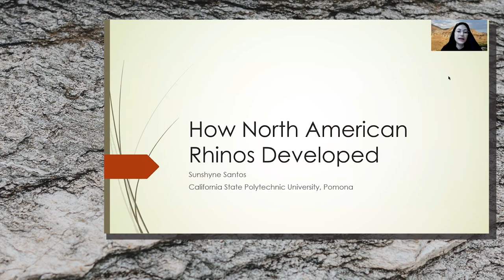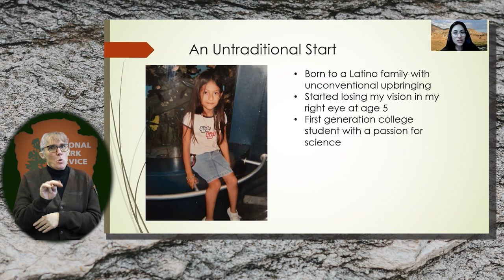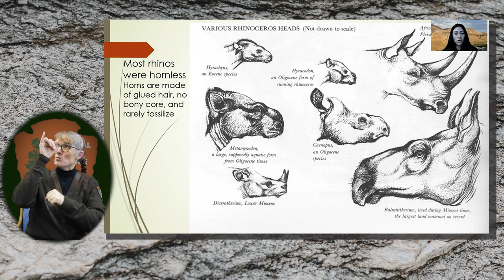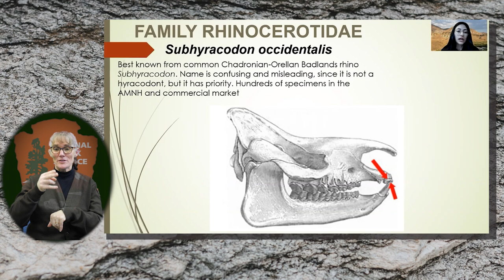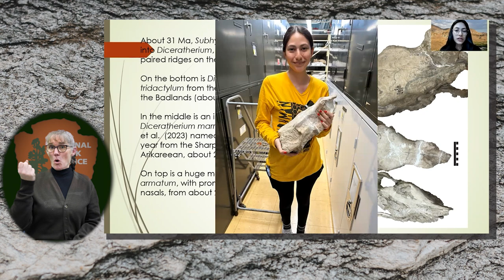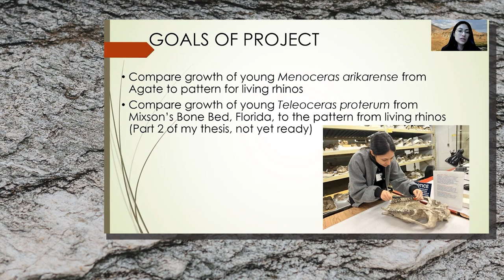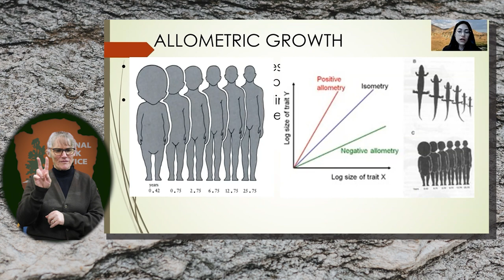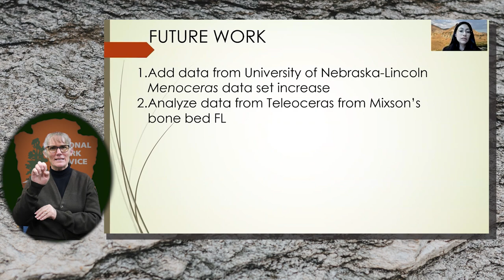Dig Up The Latest at Agate Fossil Beds – Menoceras with Sunshyne Santos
Science Sunday!!

Feb 11th may be a big day for football, but it's also International Day of Women & Girls in Science.

While you're prepping appetizers for the big game, join us virtually for the latest paleontological research at Agate Fossil Beds and Badlands National Park. We've got 4 amazing women who will tell us about their research with 2 different species of ancient camel, a rhino, and the tiniest deer you've ever seen.

Each video will show for 20 min at the top of each hour starting at 10am MST. The scientists will be on a live chat answering your questions during each presentation.

All videos are captioned, audio described, and interpreted in ASL.